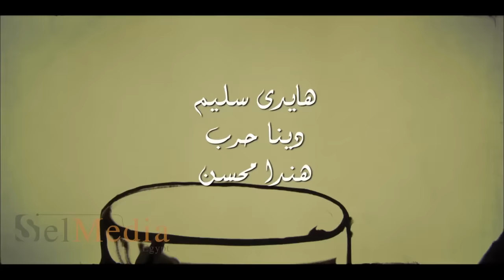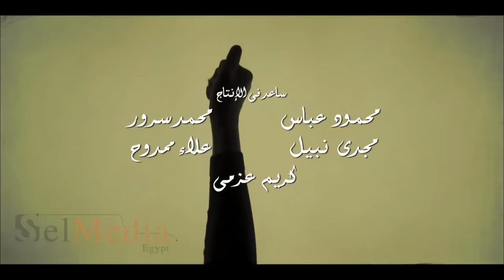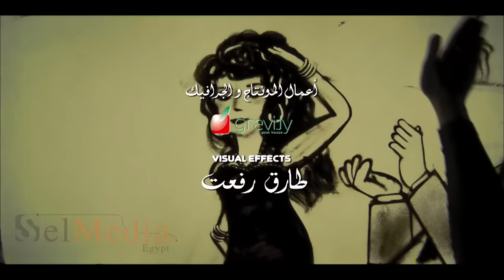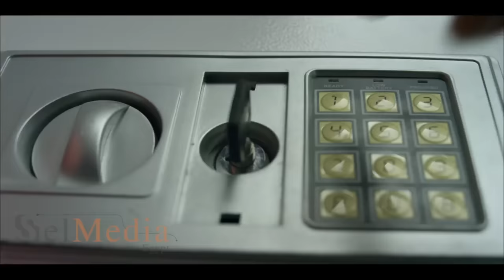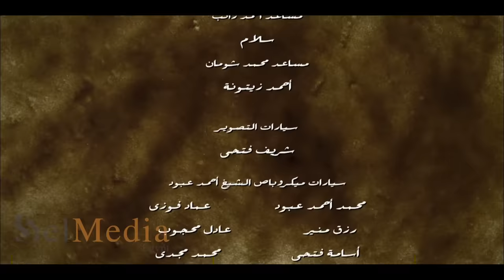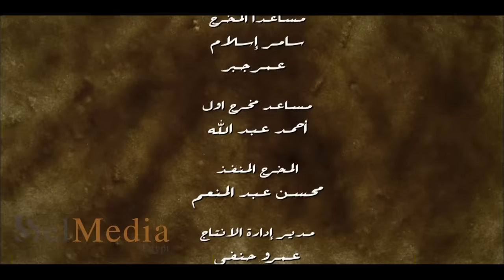Ma3a sabk el esrar series - Episode 1 | مسلسل مع سبق الإصرار- الحلقة الأولى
يتناول المسلسل في إطار رومانسي قصة حياة إحدى المحاميات التي تعيش قصة حب مع أحد زملائها مستعرضا المشاكل التي تقع فيها طوال عملها.
بطولة : غادة عبد الرازق - ماجد المصري - عبير صبري - أحمد راتب - روجينا - محمد شومان - أحمد صيام - أحمد مالك - ميار الغيطي - عمرو عابد - طارق لطفي - سميرة عبد العزيز - فاروق فلوكس - رحاب الجمل - دينا حرب